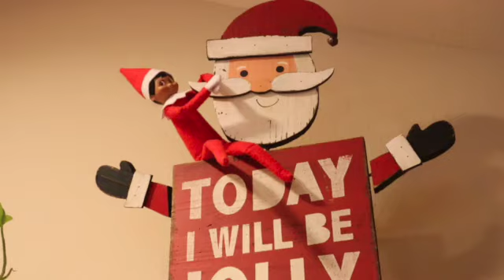Where's Nelson? | Finding Our Scout Elf 2022 Part 4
hiiiii! I'm so glad you're here!  Today is (probably) the last "Where's Nelson" video before he returns to the North Pole for the year.  The rest will be sprinkled in throughout the rest of the vlogmas videos.  If you missed any, there are 3 more in the VLOGMAS 2022 Playlist already uploaded and ready to enjoy  :).

My intro art is by my incredibly talented sister, Kambri Davidson.  Make sure to follow her on instagram @jackscraftymom.